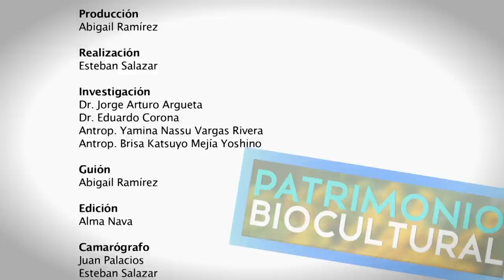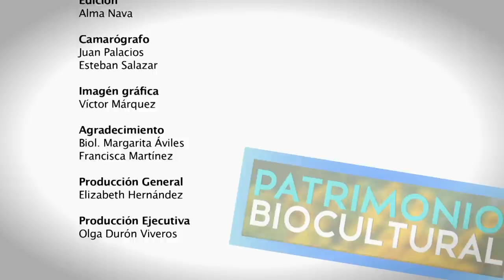Patrimonio Biocultural - Cuachalalate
Cuachalalate
Patrimonio Biocultural, aborda temas relacionados con el conocimiento y el uso de plantas de la medicina tradicional Mexicana, sus nombres botánico o popular; con algunos acercamientos al uso de éstas como un recurso fundamental para la salud.
Una coproducción del Instituto Morelense de Radio y Televisión y el CRIM UNAM Morelos.